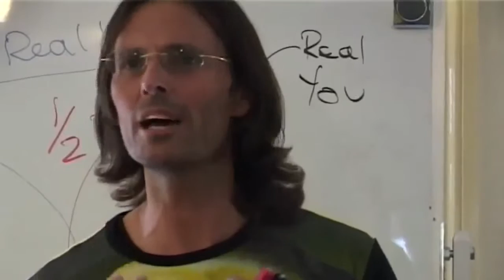Jesus on Three Important Tools God Gave Us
Jesus shares three important tools that God gave each of us.

This is a section of the presentation by Jesus entitled "20080830 The Human Soul - The Power Of Your Soul P2".

dtstart:001207:
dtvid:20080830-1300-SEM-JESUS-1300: